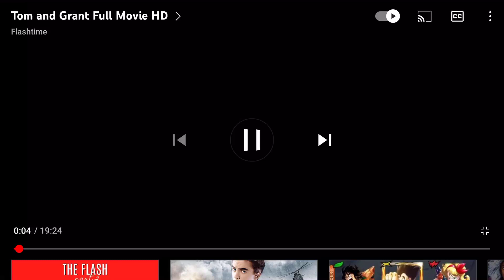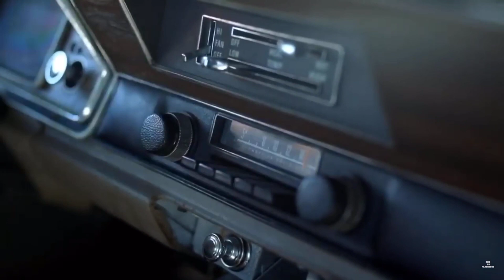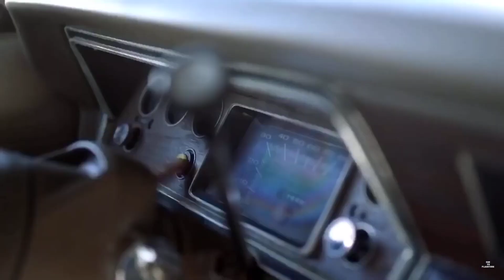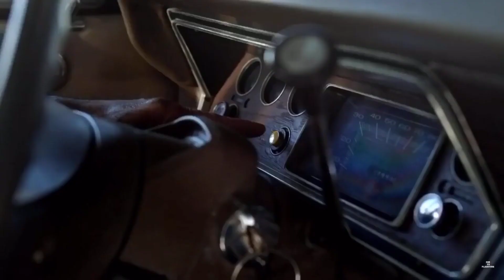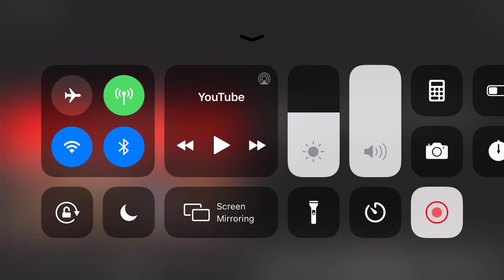Tom and grant/short film ft: grant gustin and Tom Cavanaugh